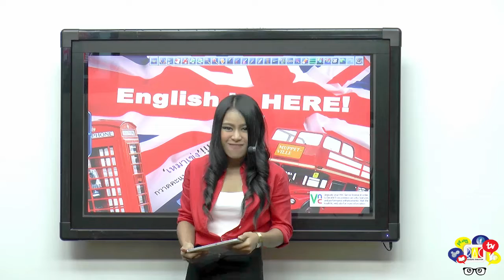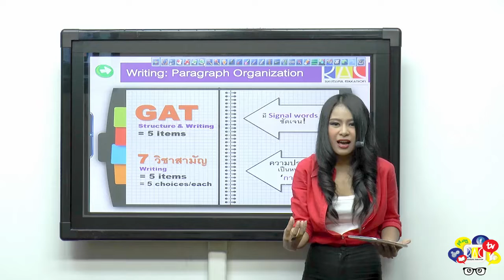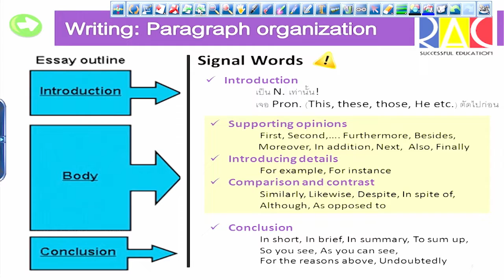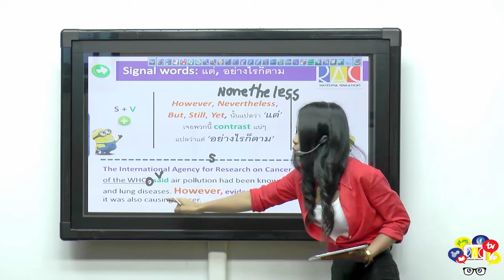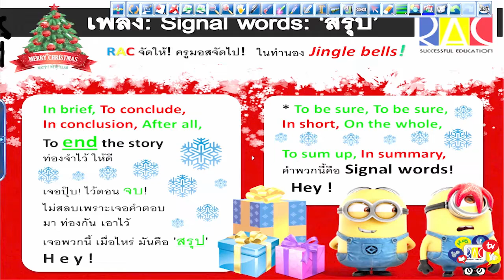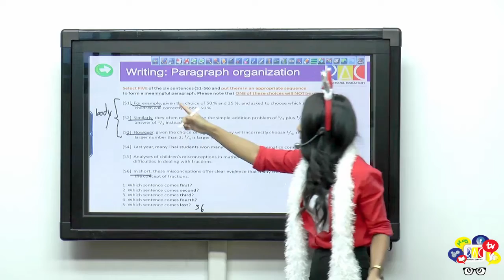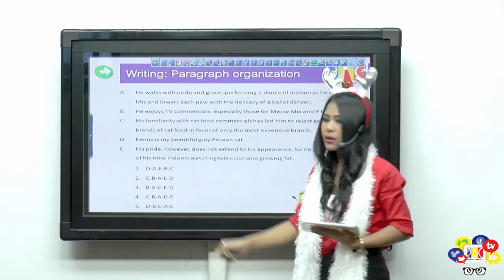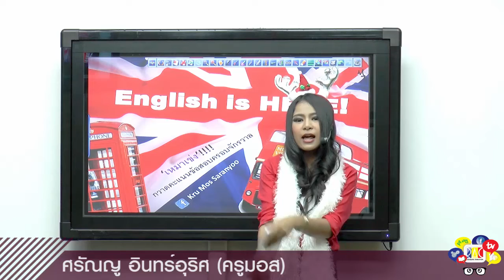English is HERE! เหมาเข่ง Paragraph Organization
27 ปีแห่งความเชื่อมั่น ศูนย์วิชาการที่มีนักเรียนสอบเข้ามหาวิทยา­­ลัยได้มากที่สุดในประเทศ ♥♥